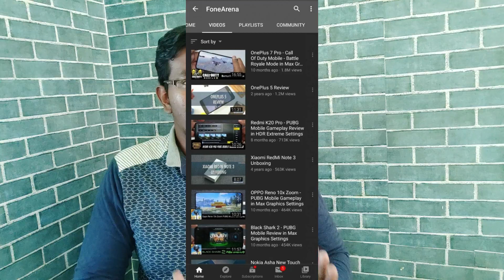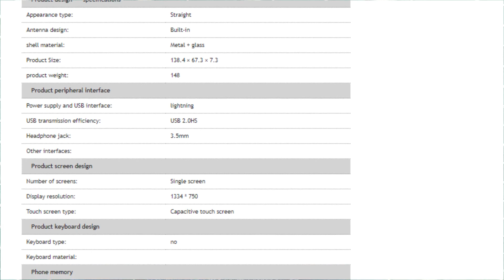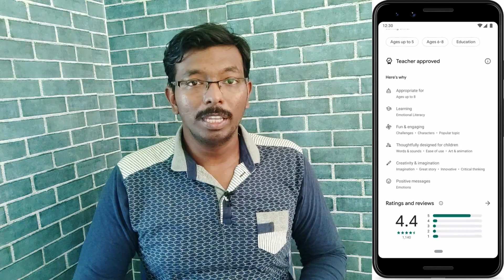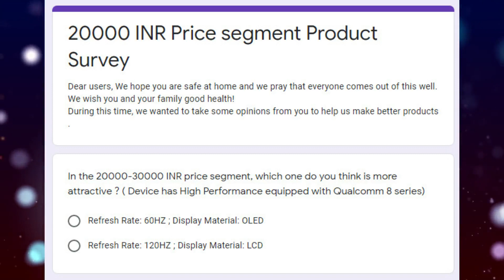Tech In Tamil News 125 - Airtel BSNL Vodafone Extends Validity, Realme Narzo 10, X3 SuperZoom & More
Tech In Tamil News 125 features Mi Robotic vacuum cleaner, Flipkart and Amazon resume services, No Emoji this Year, Realme Narzo 10 and 10a specification and launch, YouTube views count, OnePlus Bullets Wireless Z Price and specifications,  Airtel BSNL Vodafone and Idea extends prepaid validity, Realme X3 SuperZoom & More